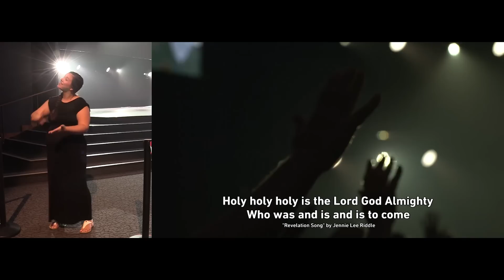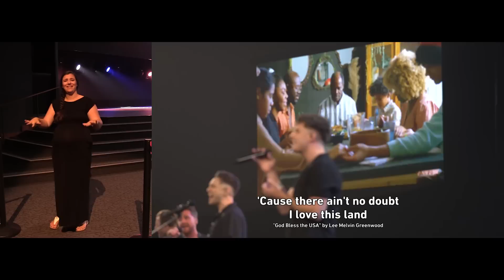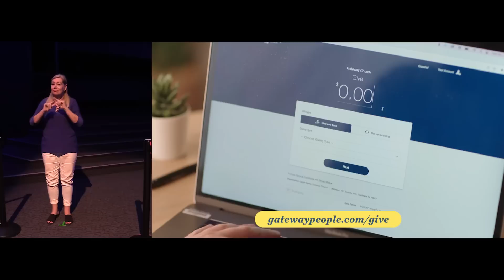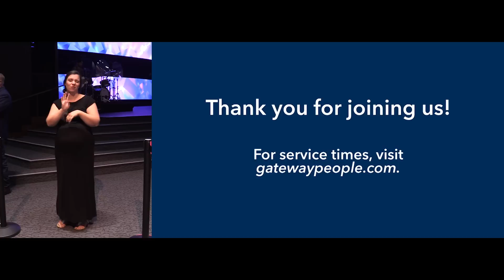ASL | Gateway Church Live | “God and the Nations” by Mark Rutland | July 1–2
Special guest Dr. Mark Rutland reminds us that God is Lord over all nations and we as believers need to biblically conduct ourselves as citizens to live under His blessings.